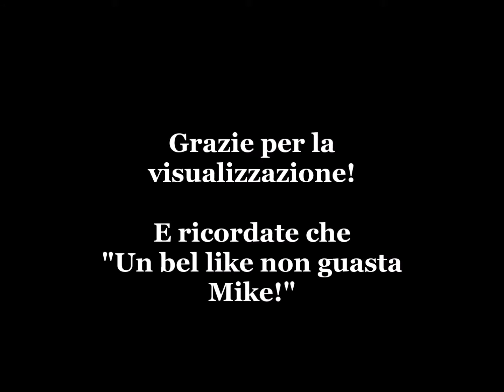BooksReview - "Il mago di Oz" e "Il Meraviglioso regno di Oz" di L.Frank Baum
L'autore non ha un sito ufficiale, ma la sua pagina Wikipedia è piuttosto accettabile in quanto a nozioni su di lui
La colonna sonora del video, nonchè di uno dei due film che vi andrò successivamente a citare, dell'autore Harold Arlen

Ed ecco appunto uno dei film che ha segnato la mia infanzia, del 1939, tratto da "Il mago di Oz" di cui prende il titolo

E "Il fantastico mondo di Oz" del 1985 prodotto dalla Walt Disney Pictures e tratto da "Il meraviglioso regno di Oz" e il terzo libro della serie "Ozma di Oz", in una versione decisamente più creepy rispetto ai romanzi